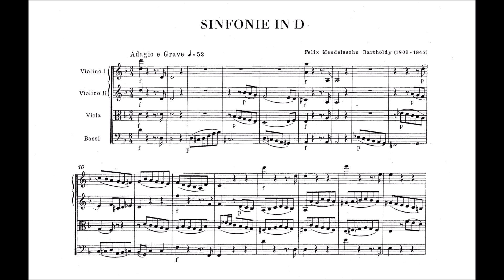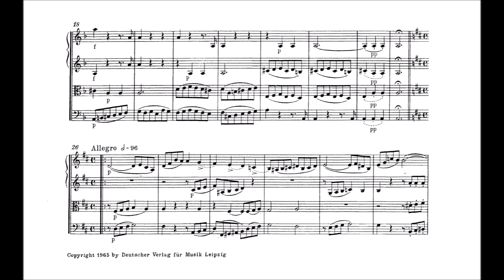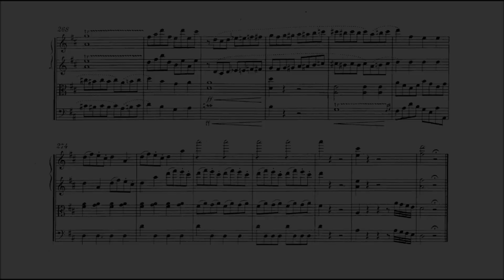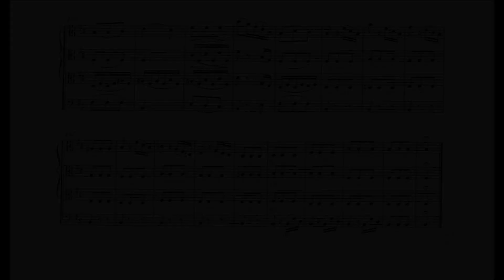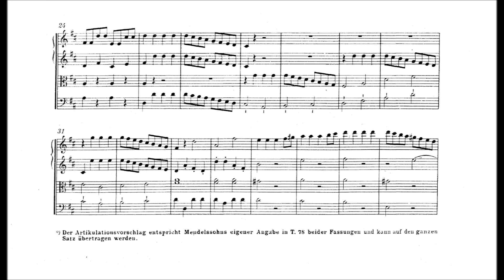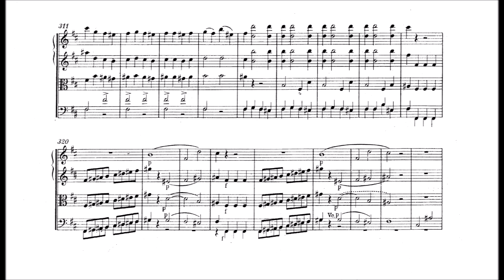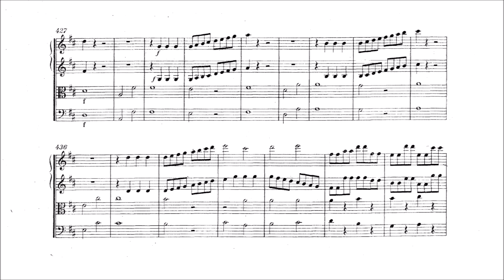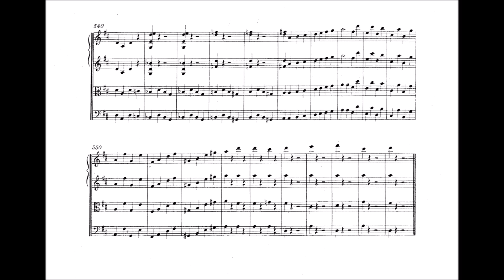Felix Mendelssohn - String Symphony No. 8, in D minor/major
String Symphony No. 8 in D minor/major, MWV N 8 (1822)

I. Adagio e grave [00:00] - Allegro [1:31]
II. Adagio [7:25]
III. Menuetto [12:10] - Trio. Presto [14:20]
IV. Allegro molto [16:55]

Northern Chamber Orchestra
Nicholas Ward